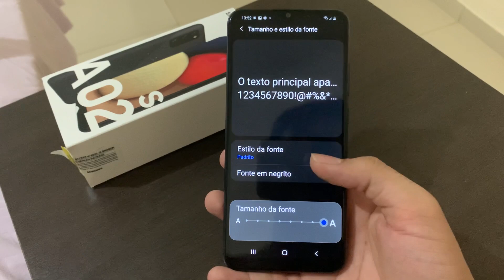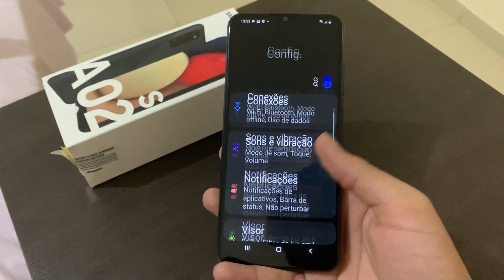Como aumentar a fonte do Samsung A02, A02S, M02 E M02S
Fala Pessoal, se você não está gostando do tamanho da fonte do seu Samsung A02s, no vídeo de hoje vou ensinar a como aumentar esse tamanho.